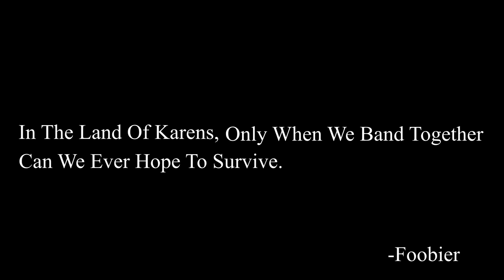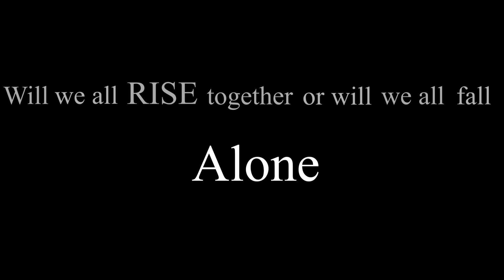Welcome To My Channel!